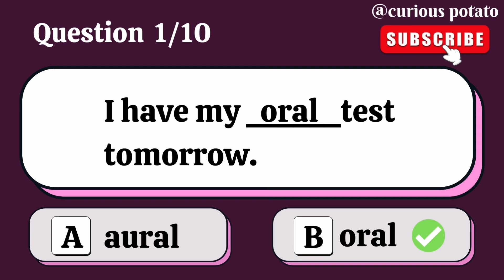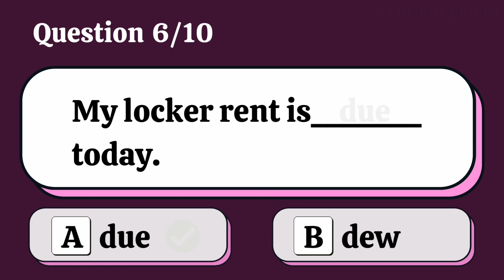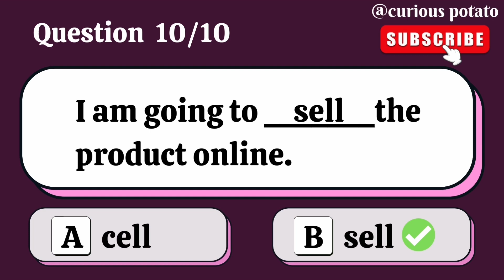Homophones Quiz #5 | Can you pass this Homophones Quiz? | English Test#homophones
Homophones Quiz
english test
quiz
English quiz
Learn with me
Easy English quiz
what are homophones?
**A word which is pronounced the same as another word, but which has a different meaning or spelling.

English questions and answers for Kids.
Grammar Quiz
English Test for kids.
Grammar Test for examination practice.
English Q and A.
English Quizzes for kids.
Quiz to test English.
Quiz for Children.
Easy quiz for kids .
Easy test for kids.
Test for kids.
English test for students.